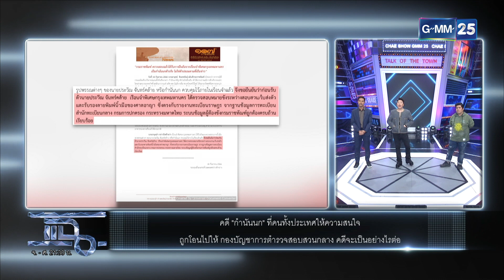‘กำนันนก’ ตัวปลอม? | Highlight | แฉ 18 ก.ย. 66 | GMM25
"ใหม่ ซึมไว ไม่เหนียว! นีเวีย เอ็กซ์ตร้า ไบรท์  ผสาน 8 สุดยอดอาหารผิว ที่ให้วิตามินซี 40 เท่า  ช่วยกู้ผิวให้ดูมีออร่า พร้อมสู้กลับแดดและมลภาวะ